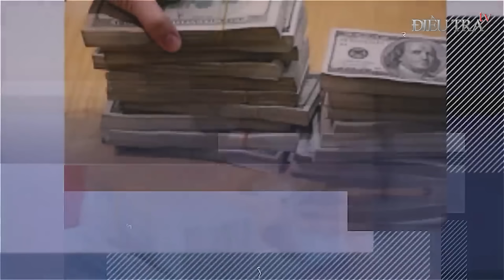Phút cuối bị lôi đi TỬ HÌNH tử tù xin Công an cho nghe bài “Trở về cát bụi” cho đỡ sợ | Điều tra TV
Điều tra TV | Chỉ vì thiếu tiền tiêu xài cá nhân mà Nguyễn Thái Bảo đã ra tay sát hại man rợ mẹ liệt sĩ 90 tuổi để cướp đi số vàng và ít tiền tuất ít ỏi. Với hành vi mất nhân tính của mình ngày hắn phải trả giá cũng đã đến…